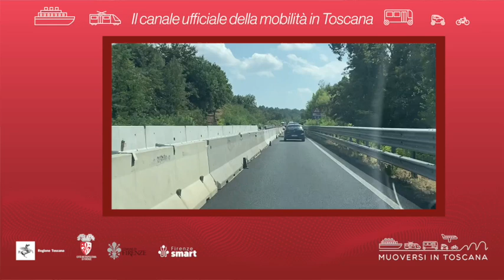Muoversi in Toscana - Edizione delle 7.30 del 27 ottobre 2024